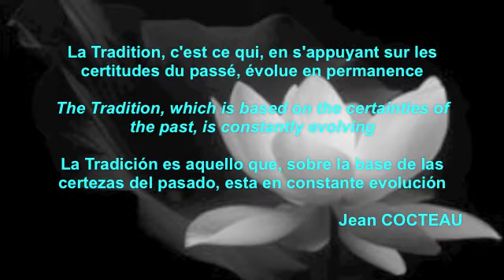medium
FUNDAMENTAL AIKIDO - Daniel TOUTAIN Sensei - Presentation of the basics principals